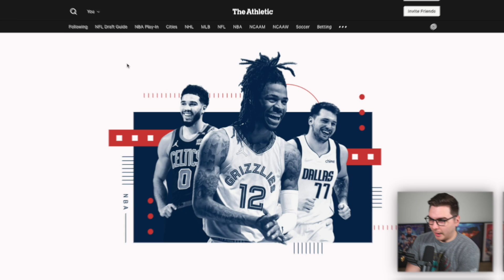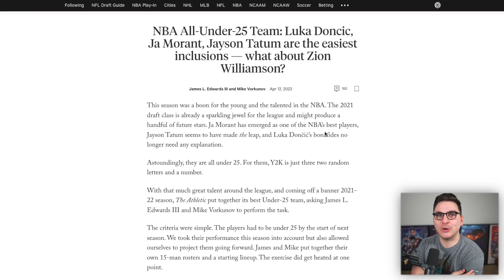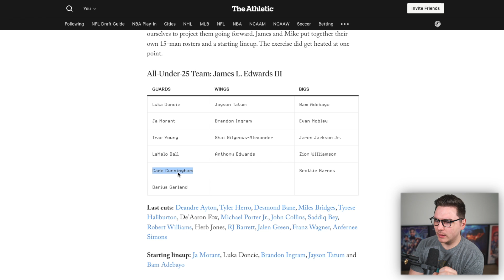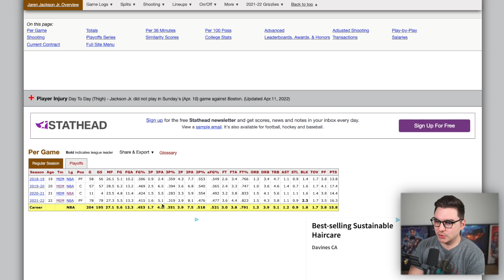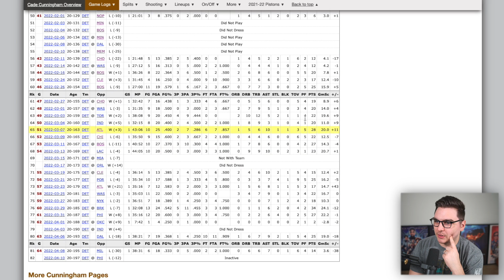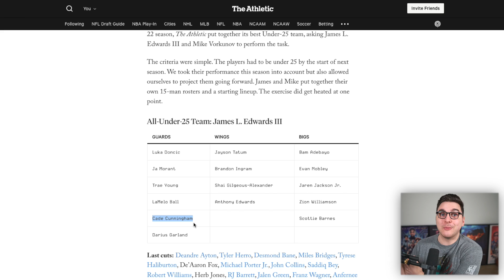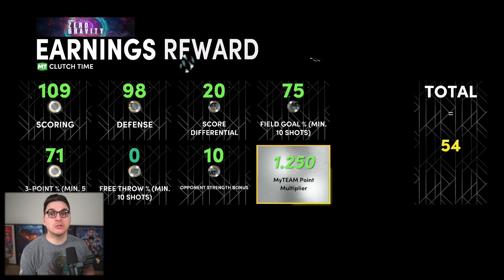The All-Under 25 Squad Builder! NBA 2K22 MyTeam